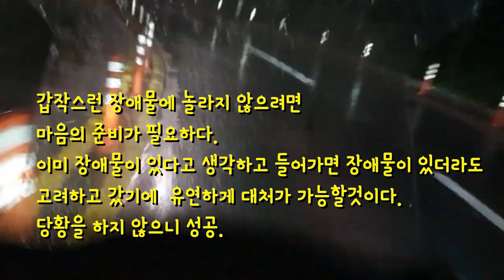갑툭튀에 놀라 혼자 넘어지지 않도록 예방할수있는 방법을 알려드립니다.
브레이크 한번 잘 잡으면 피할수 있는 일들입니다. 손비에서 발비에스와도 관련이 있습니다.
뼈와 살이되는 이야기 공유합니다.
갑툭튀에 놀라 넘어지는 사례별 영상과 방지할 수 있는 방법들을 이야기 하겠습니다.